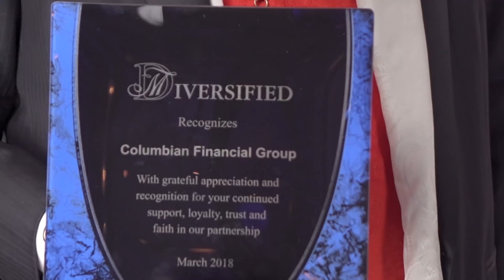Diversified Recap of the 2017 Awards Ceremony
Here is a brief recap of our event.  Be sure to look for our indoor ice skating rink and Eagle Recipient.

Rise - Katy Perry